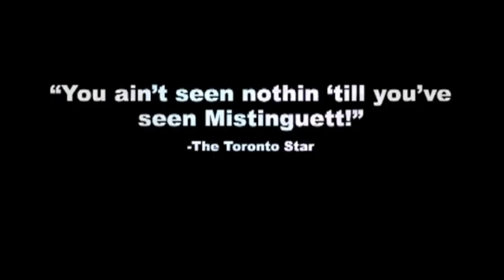MISTINGUETT'S CHOREOGRAPHY DEMO